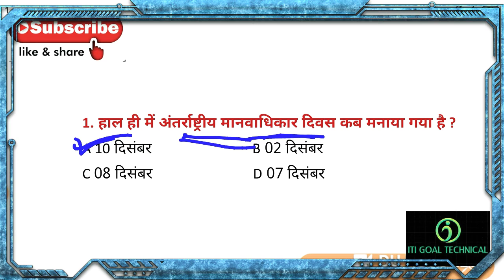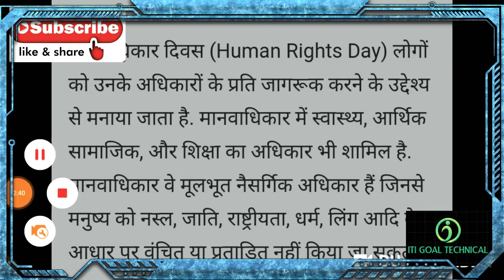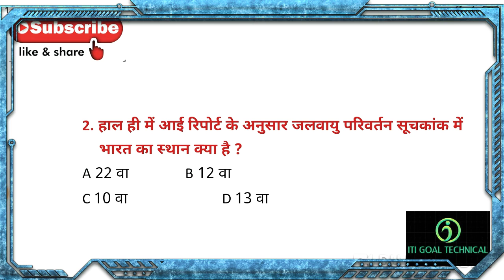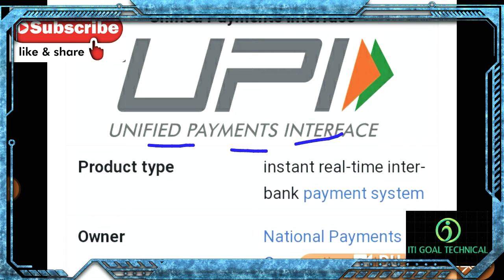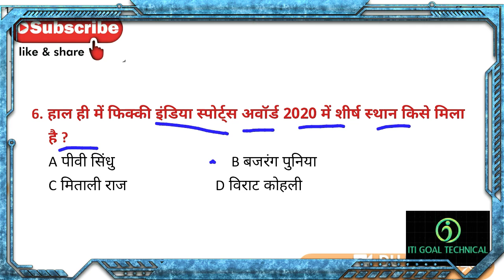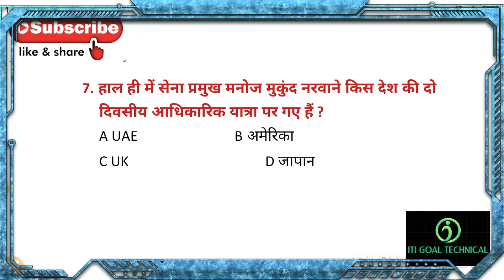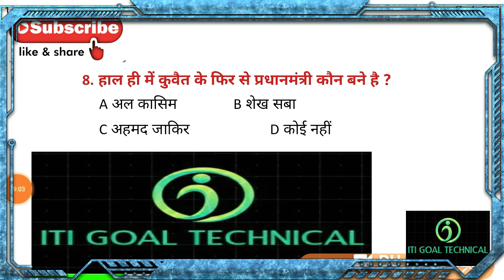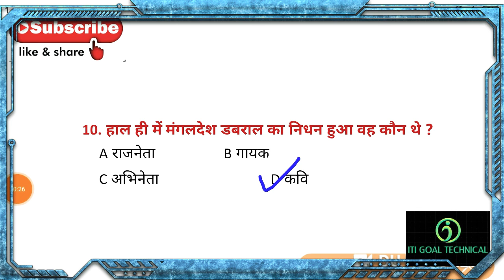11 दिसम्बर 2020 करंट अफेयर्स /current affairs today/current affairs GK questions in hindi daily 2020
11 दिसम्बर 2020 करंट अफेयर्स /current affairs today/current affairs GK questions in hindi daily 2020

11 दिसम्बर 2020 करंट अफेयर्स  PDF

current affairs important questions in hindi daily 2020
new ga
new gs
New Gk
new Gk kha se pdhe
current affairs 2020
11 December 2020 current affairs GK

धन्यवाद